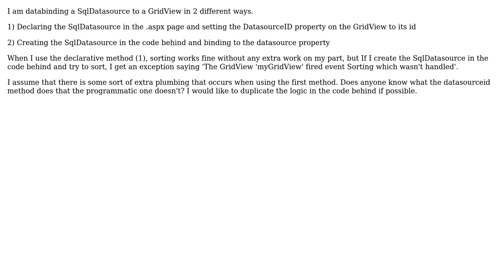ASP.NET GridView SqlDatasource Programmatic Databinding Sorting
With thanks & praise to God, and with thanks to the many people who have made this project possible! You are responsible for your own actions.